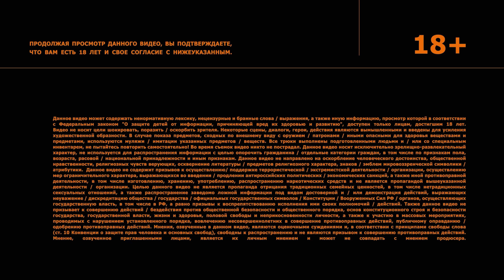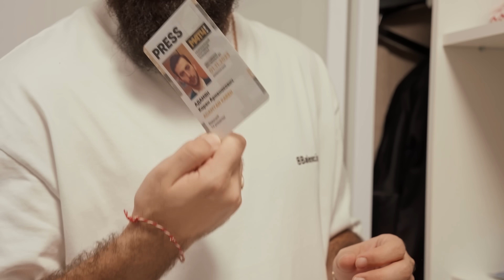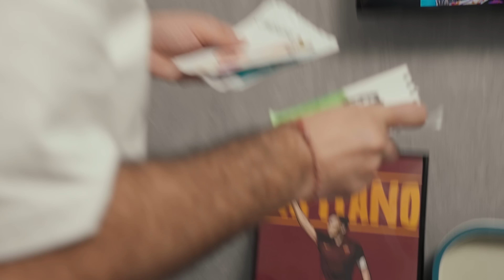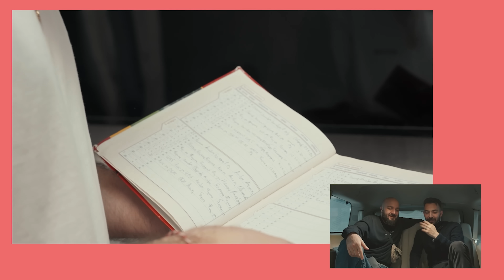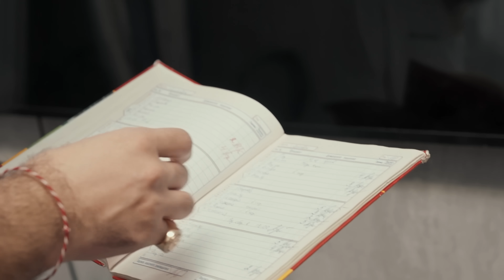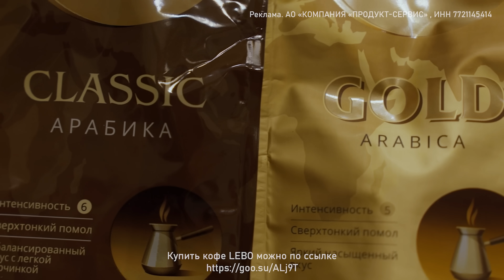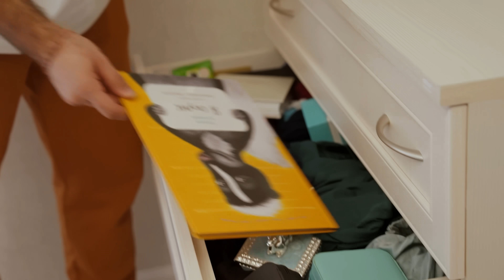ПО ХАТАМ | Карен Адамян | Расул Чабдаров | Гурам Амарян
Приглашай друзей и участвуй в розыгрыше 200 млн.

Насладиться Лебейшим кофе просто: переходи по ссылке и покупай кофе LEBO со скидкой

Мы не шутим, когда говорим о сайте и приложении The Hole с очень ранними премьерами наших шоу

«По хатам» - шоу, в котором комик Гурам Амарян врывается в хату к знаменитостям и оценивает вещи. Если крутых вещей оказывается больше, то Гурам дарит в хату подарок, если же больше плохих, то что то забирает.
В этом выпуске Гурам врывается в хату к Карену Адамяну